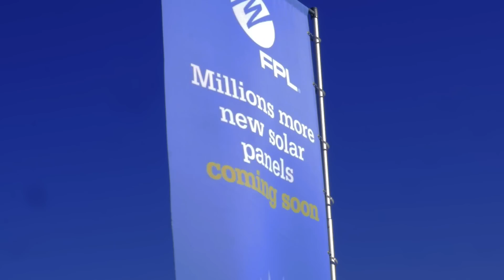Veterans Florida and Florida Power & Light Solar Initiative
Veterans Florida and Florida Power & Light join forces to provide Florida veterans opportunities in solar industry